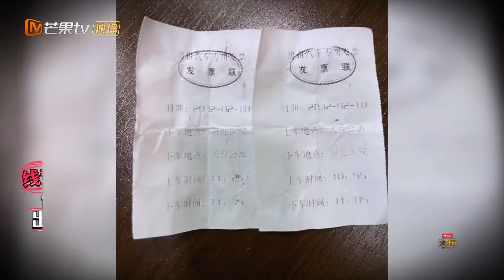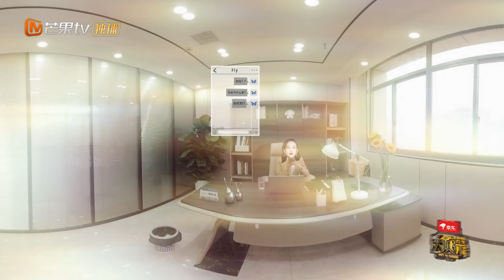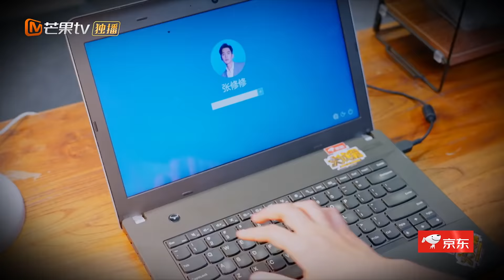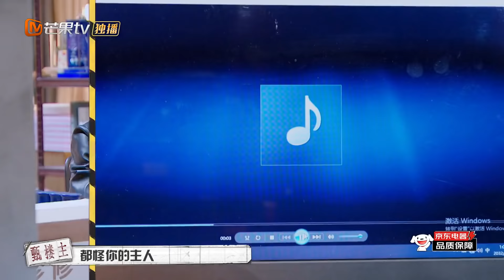【尝鲜CUT】 魏晨探案新玩法把何炅拿捏了？王鸥魏晨“蝴蝶异地恋”再续前缘《大侦探7》 Who's the murderer S7 EP2-2丨Mango TV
大白吧真相！下载芒果TV国际APP ，更多爆款内容第一时间抢先看，精彩配音、多语言字幕等你来pick！PC用户可登陆芒果TV国际官网
【或】成为侦探团成员 ，1月28日中午会员抢先看《大侦探7超前聚会》完整版！2月10日起每周四、周五抢先看《大侦探7》正片！非会员2月10起每周六、周日中午12点更新！一周双更不容错过！